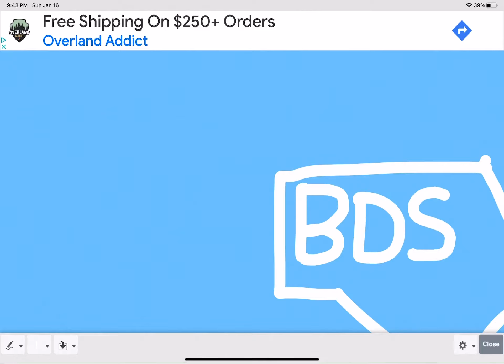BDS Gaming Logo History (2017-present)